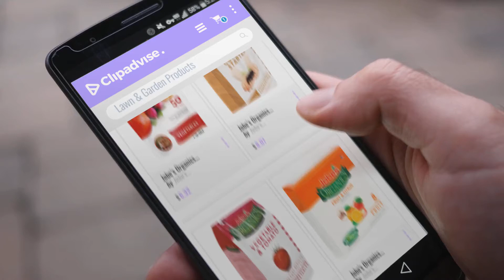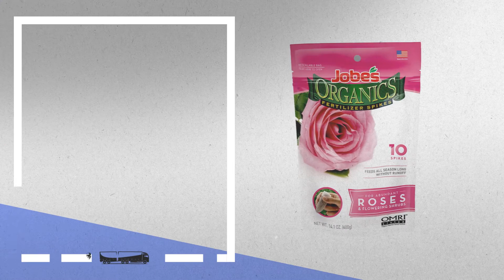10 Best Selling Jobe's Organics Lawn & Garden Products [2018 ]: Jobe’s Organics Vegetable & Tomato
New! 2019 Black Friday / Cyber Monday Fertilizers & Plant Food Deals and Updates.

Black Friday / Cyber Monday Jobe’s Organics Vegetable & Tomato Fertilizer Spikes, 2-7-4 Time Release Fertilizer for by Jobe's Organics

Black Friday / Cyber Monday Jobe’s Organics Compost Starter 4-4-2 Organic Gardening Compost Accelerator, 4 pound bag by Jobe's Organics

Black Friday / Cyber Monday Jobe’s Organics Vegetable & Tomato Fertilizer 2-5-3 Organic Fast Acting Granular by Jobe's Organics

Black Friday / Cyber Monday Jobe's Organics Fruit & Citrus Tree Fertilizer Spikes, 4-6-6 Time Release Fertilizer for by Jobe's Organics

Black Friday / Cyber Monday Jobe’s Organics Fruit & Citrus Fertilizer with Biozome, 3-5-5 Organic Fast Acting by Jobe's Organics

Black Friday / Cyber Monday Jobe’s Organics Rose Fertilizer Spikes, 3-5-3 Time Release Fertilizer for All Flowering by Jobe's Organics

Black Friday / Cyber Monday Jobe's Organics Garden Lime for Organic Gardening Soil De-Acidifier, pH Balancer Turns by Jobe's Organics